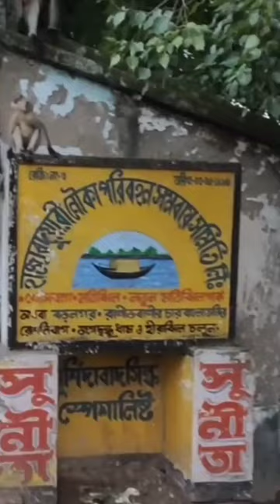মুর্শিদাবাদে ঘোড়ার গাড়ি||Ghorar Gari||Horse Carriage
মুর্শিদাবাদে ঘোড়ার গাড়ি||Ghorar Gari||HorseCarriage||@KK NAIYA TRAVEL